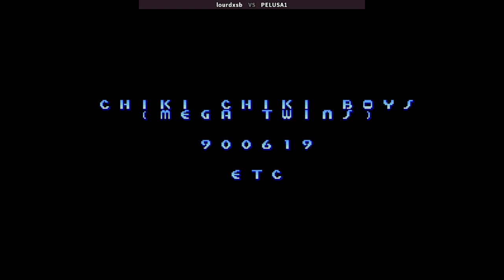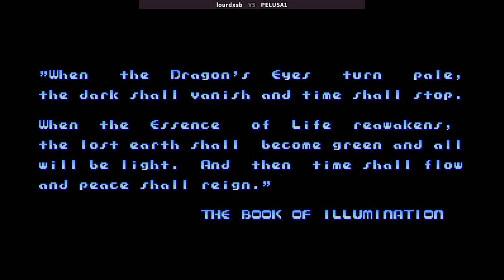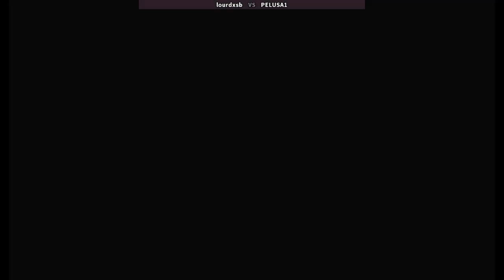Mega Twins | lourdxsb VS PELUSA1 | 🇺🇸🇺🇸 Fightcade CPS1 CAPCOM chiki chiki boys 900619 etc MTWINS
2/7/2024, 12:46:55 PM